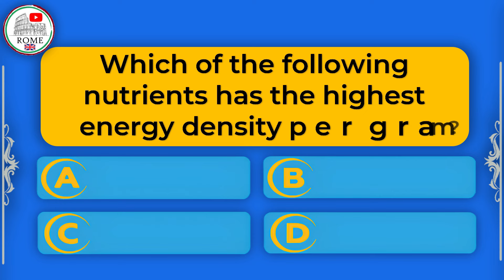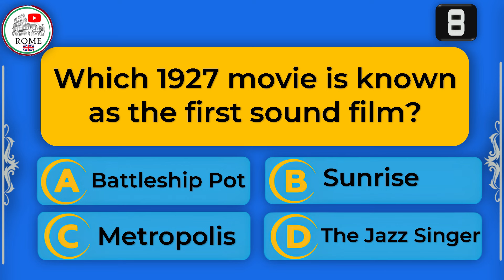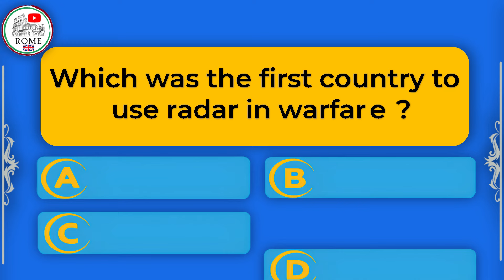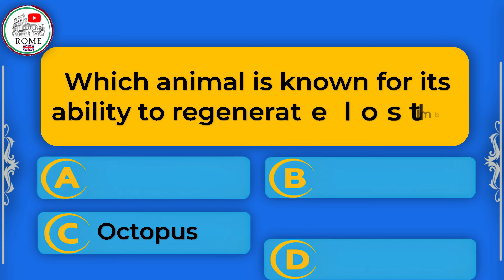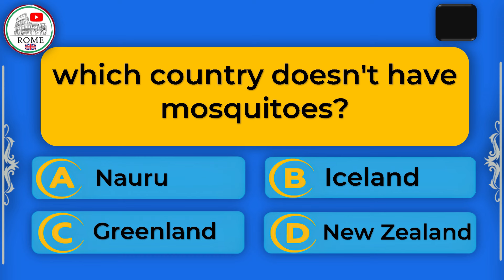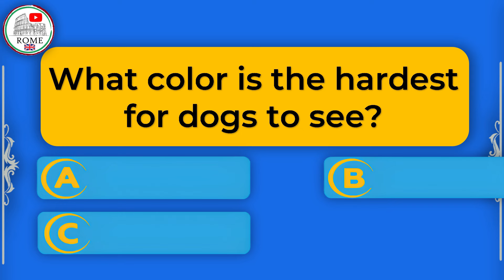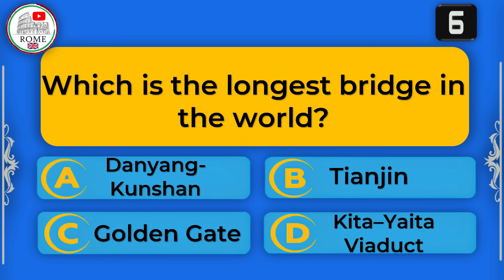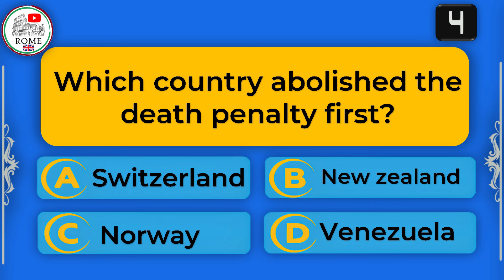The Best General Knowledge Quiz of 2024 - Can You Score 50?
How good is your general knowledge? Take on the challenge with this 50 questions quiz! Test your brainpower with 50 general knowledge questions and see if you can answer them all correctly. Are you a genius? Find out as you tackle this exciting quiz that covers a wide range of topics. From history to science, pop culture to geography, these questions will put your knowledge to the test.

M O R E V İ D E O S:

00:00 intro
00:20 Questions
20:28 Outro